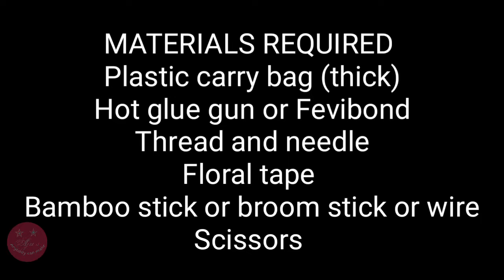Thick plastic carry bag dahlia with bud DIY | Easy method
This video shows how to make lovely dahlia very easily using plastic carry bag!!!